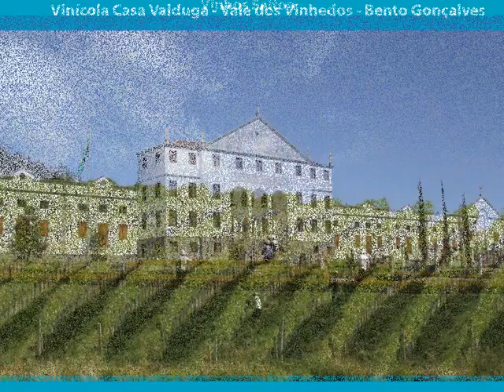Imagens do Brasil - Bento Gonçalves - Rio Grande do Sul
Vídeo clipe sobre Bento Gonçalves, Rio Grade do Sul, editado com imagens colhidas na Internet.